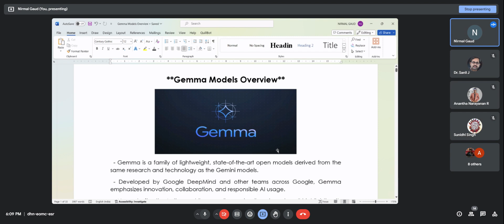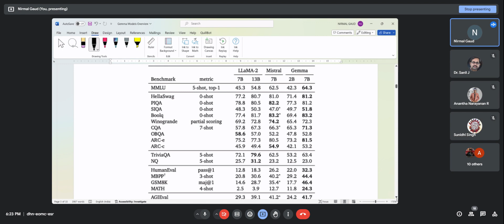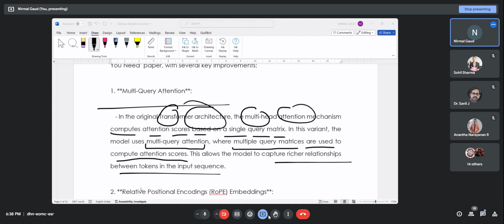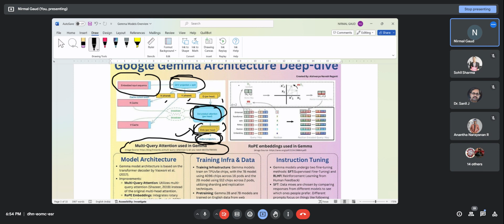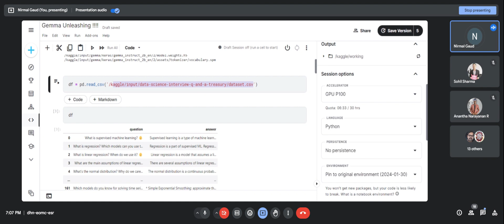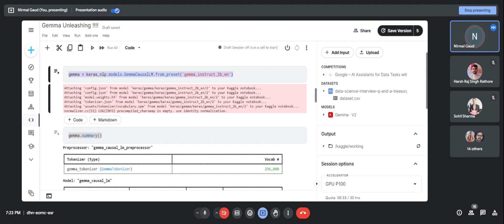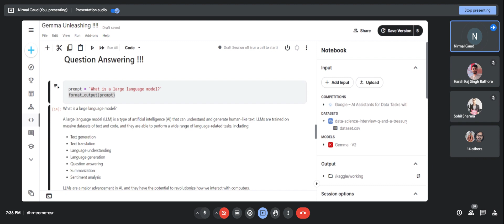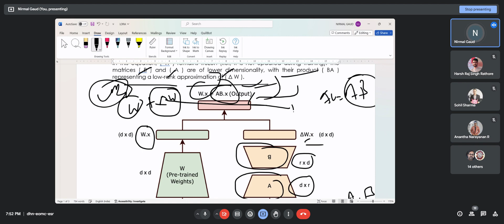Gemma Fine Tuning - Part 1